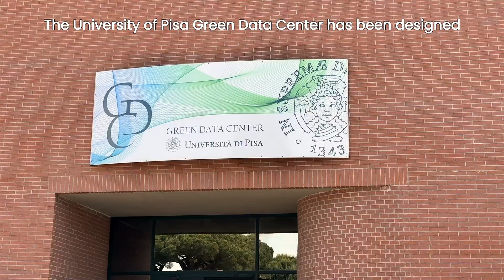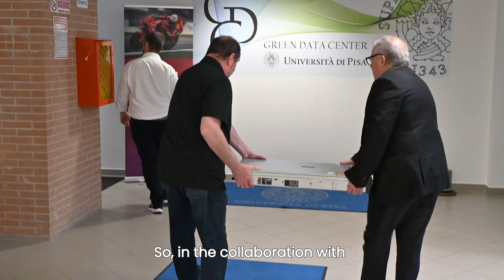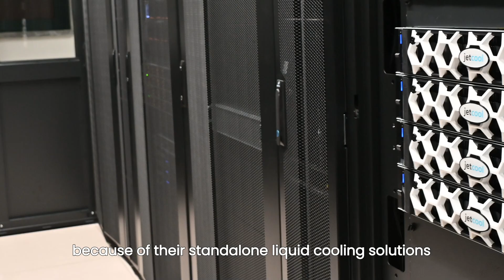AI Liquid Cooling Deployment: University of Pisa Deploys Liquid-Cooled Dell PowerEdge Servers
The University of Pisa partnered with JetCool to deploy self-contained liquid cooling on a Dell PowerEdge R760 AI cluster in their Green Data Center.

The challenge was to enhance AI cluster performance in a hot aisle, air-cooled data center without altering existing infrastructure. The solution came from JetCool’s SmartPlate Systems; self-contained, liquid-assisted air-cooling solutions that eliminate the need for facility-level liquid-cooled infrastructure - no CDUs, no piping, no plumbing required.

By deploying the latest cooling technologies, the University is driving sustainability in data center infrastructure, positioning itself at the forefront of AI innovation.

Facing similar challenges?

Video Contents
00:00-00:52 - University of Pisa
00:52-1:26 - University of Pisa and Dell Technologies
1:26-2:55 - The JetCool Advantage
2:55-3:20 - Installation and Deployment